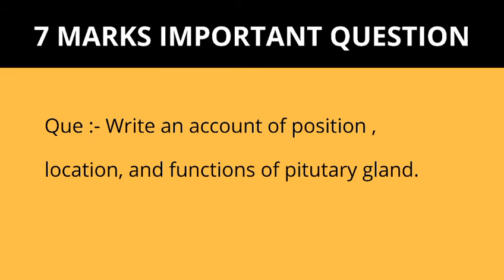HSC IMPORTANT QUESTION 2018 | Biology Class 12 | QuestionNo. 05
Hsc important question2018, biology class 12, Hsc important questions, Hsc board 2018 questions, Hsc 2018, class 12 biology, Hsc 2018 important questions,
or comment technical google